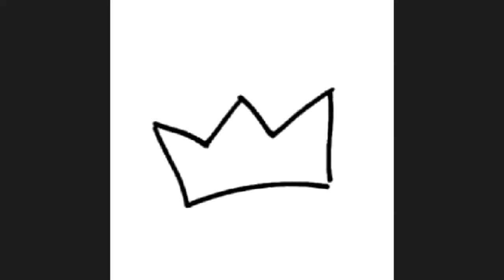Caregiving During College- Second Student Caregiver Interview